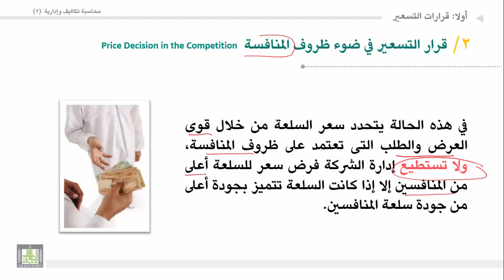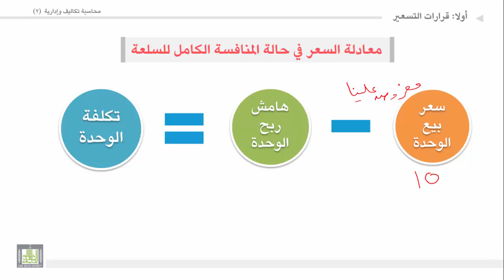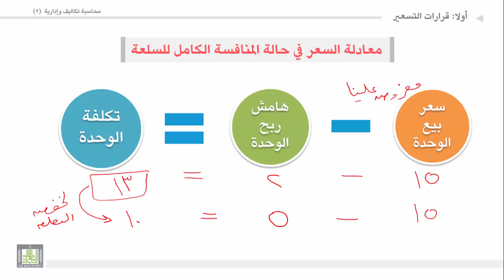محاسبة تكاليف وإدارية (2) - الوحدة 2 : قرارات التسعير في ضوء ظروف المنافسة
المقررات المفتوحة
 قرارات التسعير في ضوء المنافسة
معادلة التسعير في ضوء المنافسة